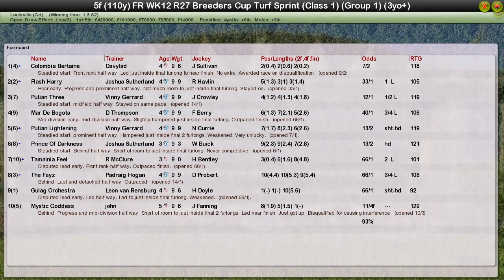FR WK12 R27 Breeders Cup Turf Sprint